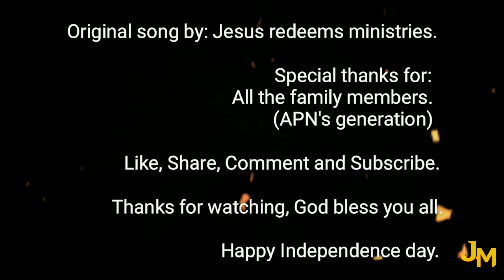APN's generation |Choreography | Independence Day 2020 |Indiavai nesippom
Cast
   Cherlyn reziah
   Roselyn
   Simon enoch
   Jesinth rebekah
   Samuel
   Sharon esther
   John manova
   Mercy kiruba
   Salomi riya

Videography: Simson
Mixed and Edited:John Manova
Thumbnail design:Prassana (dpk_editz)

     Indiavai nesippom by Jesus redeems ministries

     Engal Bharatham by Levi ministries (John jebaraj)

        All the family members.